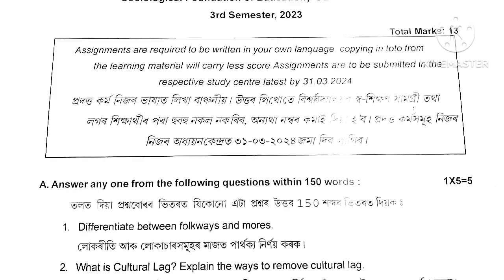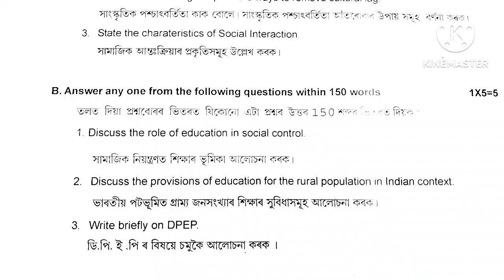KKHSOU BA 3rd sem Education home Assignment2023-24||KKHSOU BA 3rd sem Home Assignment 2024 Education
your Query-
kkhsou ba 3rd sem admission
2023
kkhsou ba 3rd sem back form fill
up
kkhsou ba 3rd sem result
kkhsou ba 1st sem english
question paper
kkhsou ba 2nd sem assignment
2023
kkhsou ba 2nd sem admission
2023
kkhsou ba admission 2023-24
kkhsou ba admission 2023
kkhsou ba 1st sem question
paper
kkhsou ba 1st sem assamese
question paper
2023
kkhsou ba 1st sem english book
kkhsou ba 1st sem assignment
2023 education